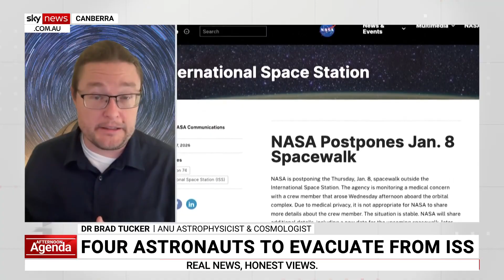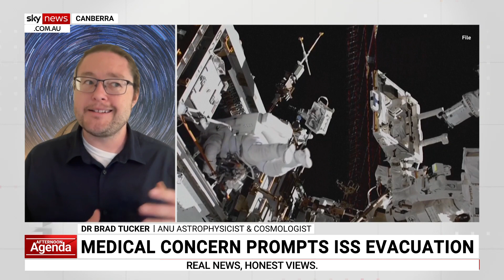Medical event occurs on International Space Station, four astronauts to evacuate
ANU Astrophysicist and Cosmologist Dr Brad Tucker says a medical event has occurred aboard the International Space Station, prompting an evacuation.

“There's a crew of four … it could be any of the four astronauts on crew 11, so even though NASA has made this decision, they’re responsible for the entire crew,” Dr Tucker told Sky News Australia.

“We do know the issue wasn’t so serious that they had to evacuate immediately.”